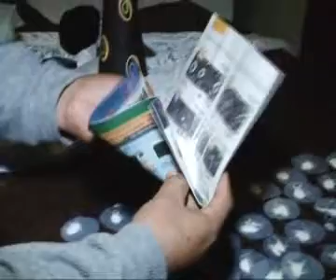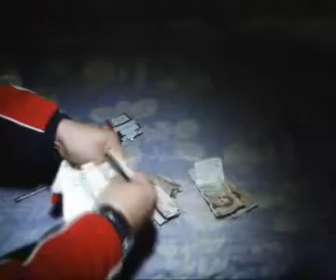Operativo Drogas Peligrosas